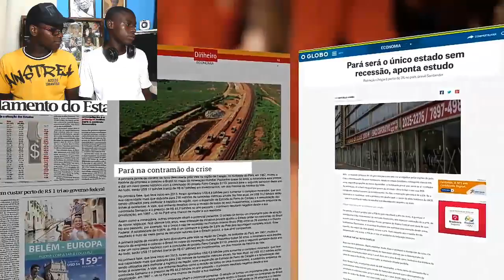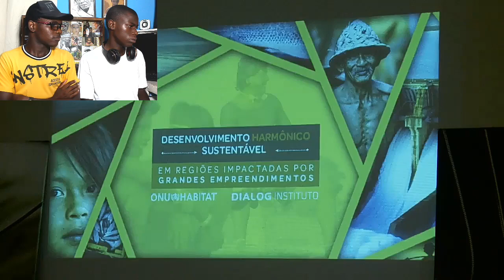PARÁ, UM MUNDO DE OPORTUNIDADES!